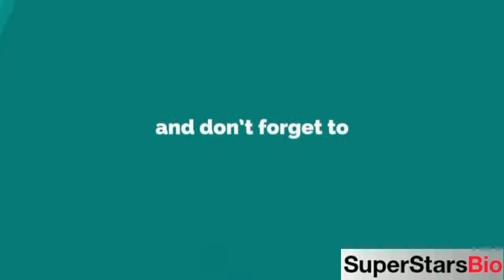Ahn Chang-hwan South Korean Actor Biography & Lifestyle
Quick Facts
KNOWN FOR
Prison Playbook (2017 – 2018)

FULL NAME:
Ahn Chang-hwan

PROFESSION:
Actor

NATIONALITY:
South Korean

AGE:
36 years old (in 2021)

ZODIAC SIGN:
Cancer